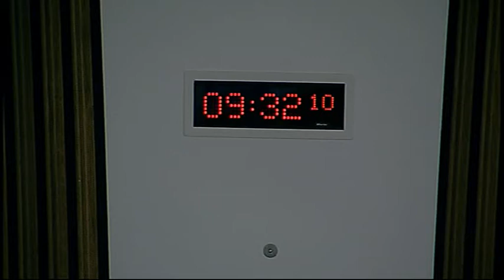Economy, Energy and Tourism Committee - Scottish Parliament: 28th May 2014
- Scottish Parliament Economy, Energy and Tourism Committee. Agenda

1. Decision on taking business in private: The Committee will decide whether to take items 4 and 5 in private.

2. Draft Budget Scrutiny 2014-15: The Committee will take follow-up evidence on the Scottish Government's Draft Budget 2014-15 from—
Lena Wilson, Chief Executive, and Iain Scott, Chief Financial Officer, Scottish Enterprise;
Alex Paterson, Chief Executive, and Forbes Duthie, Director of Finance and Corporate Services, Highlands and Islands Enterprise.

3. Subordinate legislation: The Committee will consider the following negative instrument— Insolvency (Scotland) Amendment Rules 2014 (SSI 2014/114).

4. Draft Budget Scrutiny 2015-16: The Committee will consider its approach to the scrutiny of the Scottish Government's Draft Budget 2015-16.

5. Annual report: The Committee will consider a draft annual report for the parliamentary year from 11 May 2013 to 10 May 2014.

Edinburgh
EH99 1SP